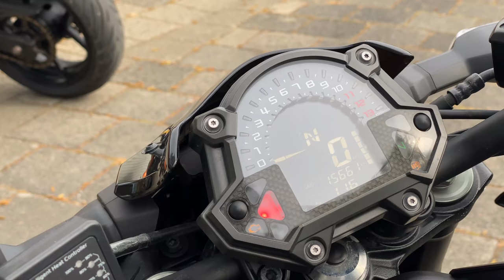KAWASAKI Z900 Inceleme - 948cc Canavar!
Bu videoda sizler icin Kawasaki Z900 inceliyorum. 948cc motor blogu ve yeni montajini yaptigimiz Arrow egzoz ile sesi cok daha guzel oldu.

Bildiginiz gibi Naked motosikletleri cok begeniyorum ve bu motoru da cok begendigimi soyleyebilirim. Dik oturus pozisyonu ve yuksek motor gucu ve torku ile sehir icinde cok rahat surulebilecek bir motosiklet.  Iyi seyirler.